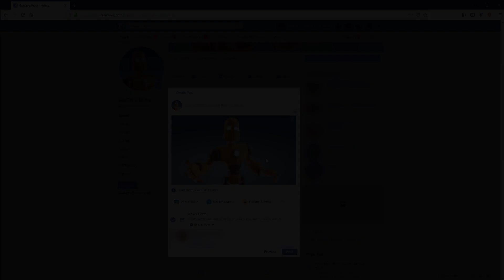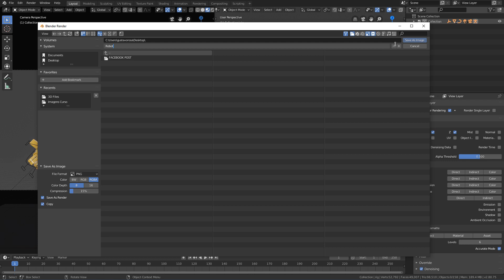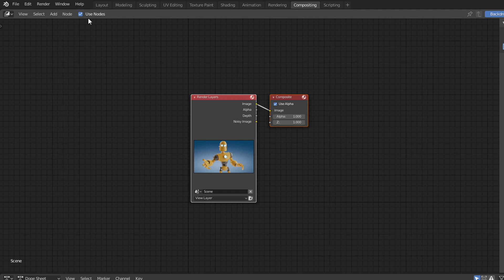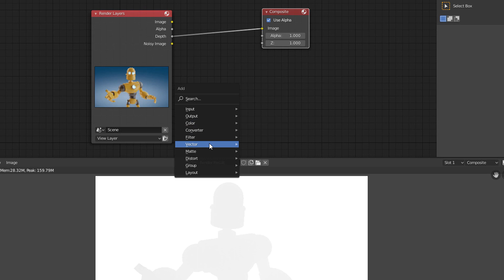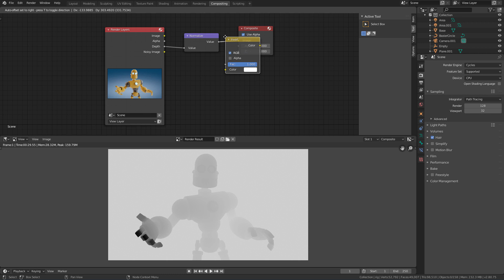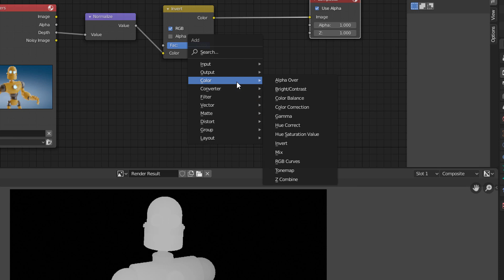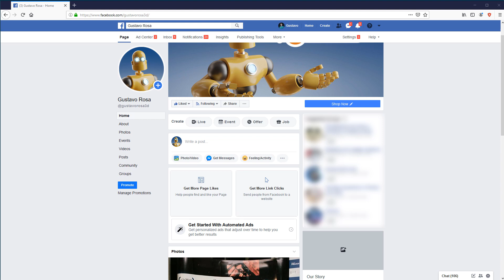How to Create 3D Facebook Posts With Blender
Learn how to create 3D posts for Facebook using Blender.

- 30 days money back guarantee!
- Lifetime  access!